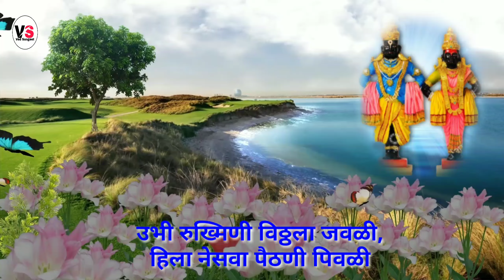विठ्ठल रुक्मिणी भजन | उभी रुक्मिणी विठ्ठला जवळी | Vitthal Rukhmni Bhajan | Ubhi Rukhmini Vitthala